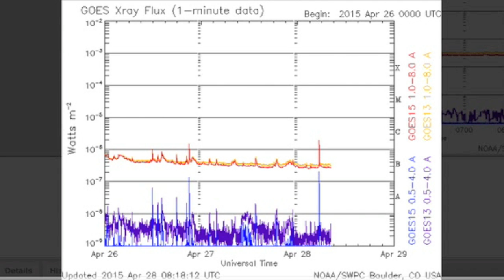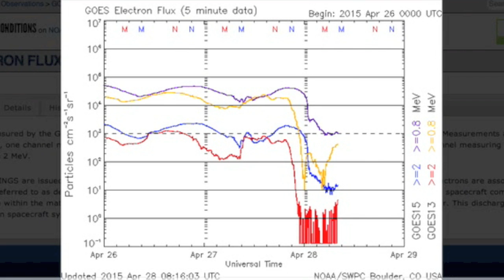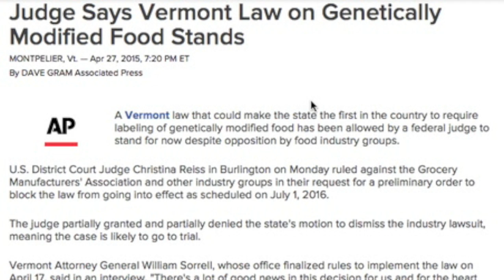Eruption Warning, GMO Update | S0 News April 28, 2015